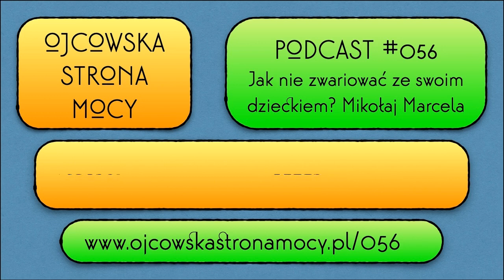Jak nie zwariować ze swoim dzieckiem? Mikołaj Marcela - OSM Podcast #056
Czy można w dzieciach rozbudzić chęć do samodzielnej nauki?
W jaki sposób wspierać ich autonomię i pomóc rozwinąć własny potencjał?
I dlaczego warto uczyć dzieci bycia szczęśliwym?

Gościem dzisiejszego podcastu jest Mikołaj Marcela – autor bestsellerowej książki „Jak nie spieprzyć życia swojemu dziecku”, którego kolejna pozycja „Jak nie zwariować ze swoim dzieckiem” ukazuje się właśnie nakładem Wydawnictwa Muza.

Na podstawie naukowych badań, doświadczeń edukacyjnych z innych krajów oraz licznych opracowań i książek Mikołaj przekonuje, że można tak pokierować edukacją, by dzieci same chciały zdobywać wiedzę i by były przygotowane na wyzwania jakie niesie przyszłość.

Jak to robić? Od czego zacząć? I jakich błędów unikać?

O tym wszystkim usłyszysz w poniższej rozmowie

Transkrypcję podcastu oraz linki do miejsc wspomnianych w podcaście znajdziesz na

02:15 - Jak zmusić dziecko do nauki?
09:26 - Motywacja wewnętrzna w procesie uczenia się
17:02 - Nauka i zabawa
21:22 - Czy dzieci powinny się nudzić?
27:25 - Czy powinniśmy przyznawać się przed dziećmi do niewiedzy?
40:34 - Jak nauczyć dziecko szczęścia?
51:30 - Uczenie się, oduczanie i uczenie na nowo

Życzę Ci, byś każdego dnia stawał się lepszym ojcem i lepszym człowiekiem oraz byś zawsze powodował uśmiech na twarzach swoich dzieci

Zapraszam
Jarek Kania